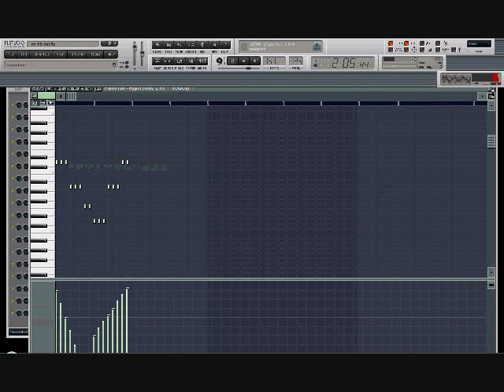Treal Lee-Mr. Hit Dat Hoe Fruity Loops Remake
Mr. Hit Dat Hoe Fruity Loops Remake